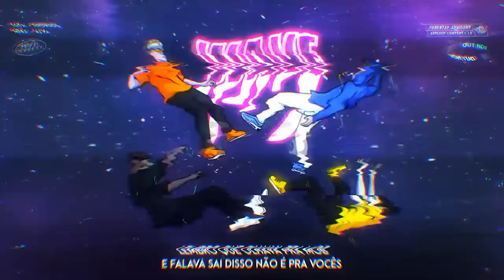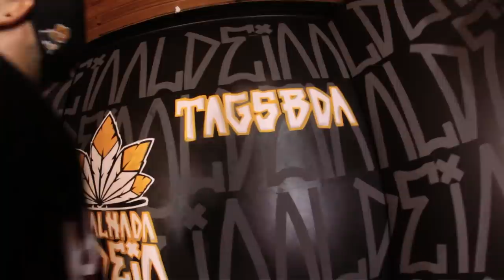Bert (BA) x Meno Sanch | 185ª Batalha da Aldeia | Barueri